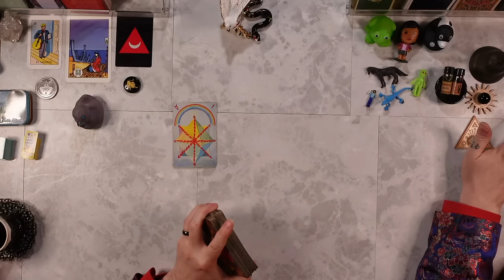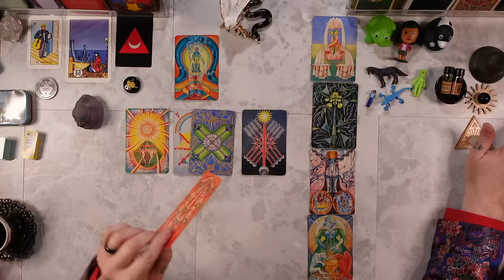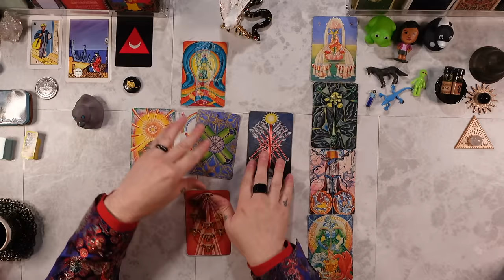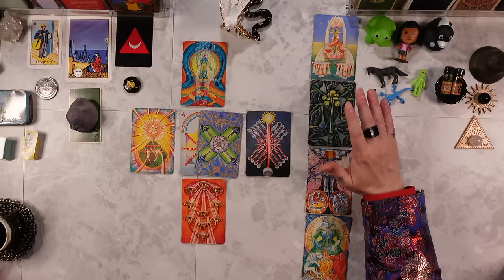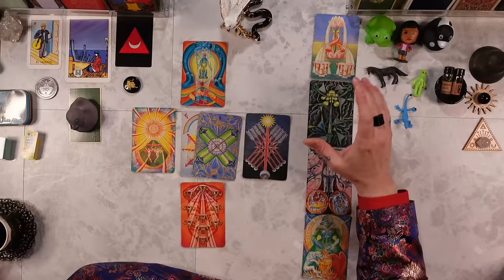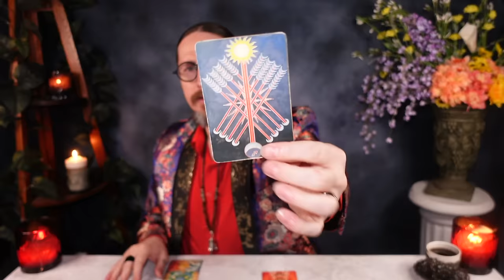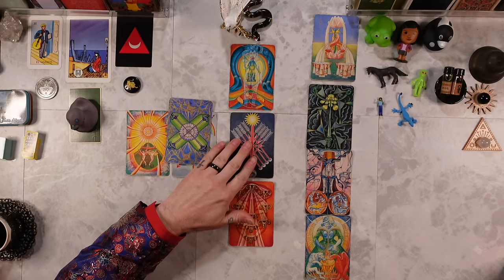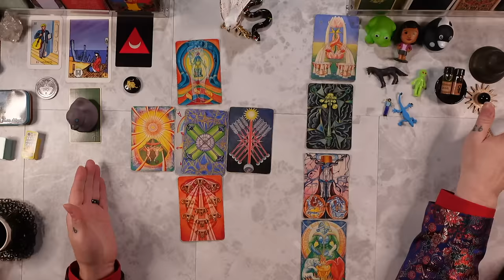LEO ♌︎ “KARMA! FINALLY GET WHAT YOU DESERVE!” 🕊️ TIMELESS ✨ Tarot Reading ASMR